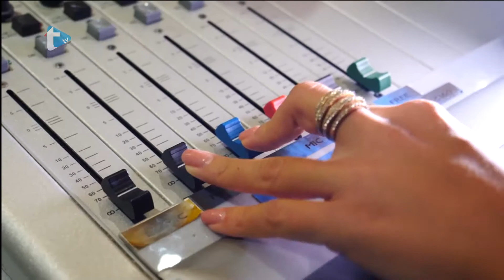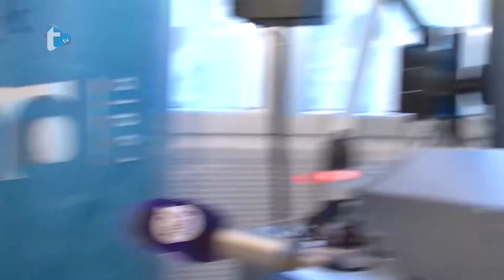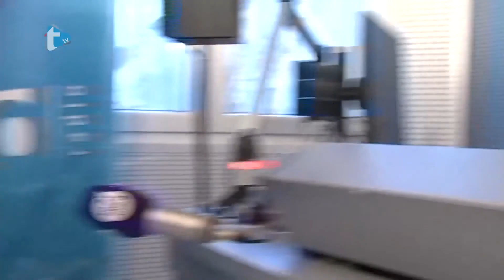Gost dana - Maria Stojković - 4. 2. 2020.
Gost dana
Maria Stojković
Trend radio